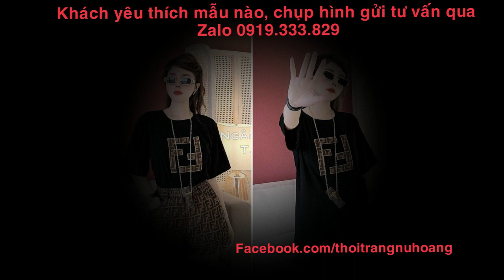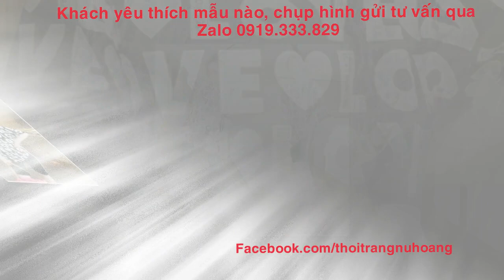VD558 . Kiểu đồ bộ nữ mới cao cấp mặc nhà, đi chơi, chơi thể thao cực mát luôn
k kiểu đồ bộ nữ mới cao cấp mặc nhà, đi chơi, chơi thể thao cực mát luôn
++ DC : Thời Trang Nữ Hoàng 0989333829 - Khu dân cư Cityland Center Hill , Số 83 đường số 7, P7,  Gò Vấp, HCM
CÓ THỂ BẠN QUAN TÂM:
+ Chương trình học Tiếng Anh hàng đầu thế giới Monkey Junior cho trẻ 0 - 10 Tuổi